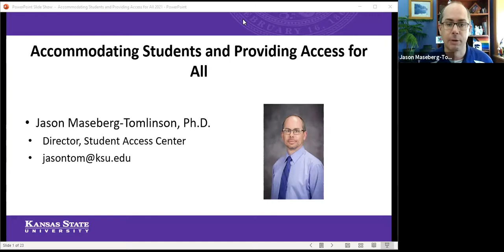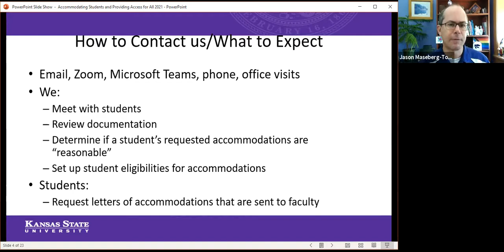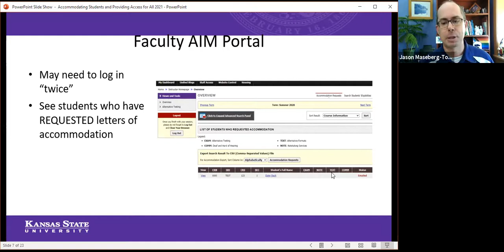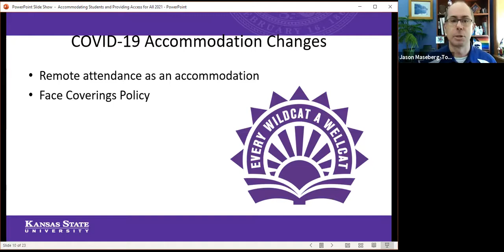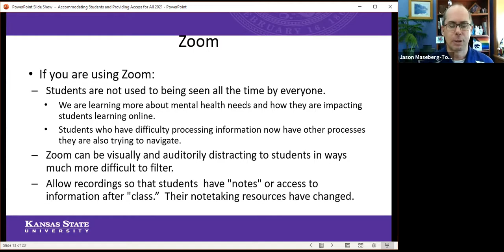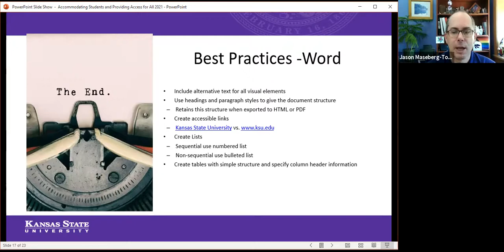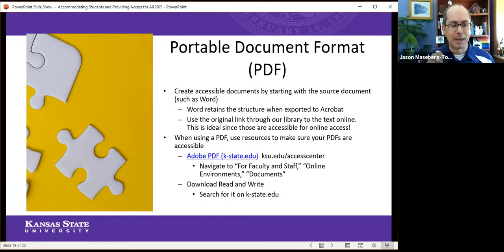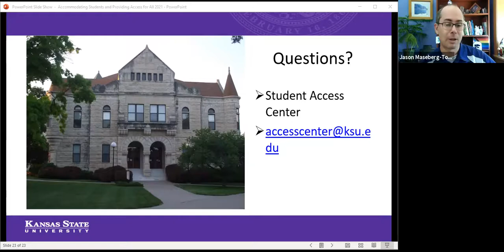Accommodating Students with Disabilities and Providing Access for All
This is the video recording of Jason Maseberg-Tomlinson's Need-To-Know professional development event on Wednesday, September 8th, 2021.